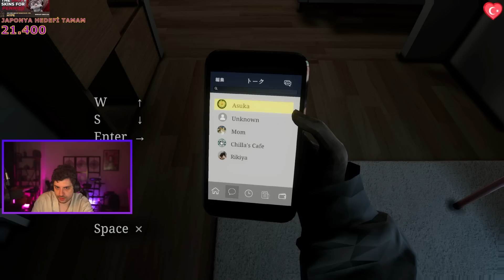KORKU OYUNUNDA YAYINCILIK YAPMAK? | Parasocial | HYPE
Bugün menüde Japonya'ya gitmeden önce bir alıştırma olsun diye korku oyunu olan Parasocial var!